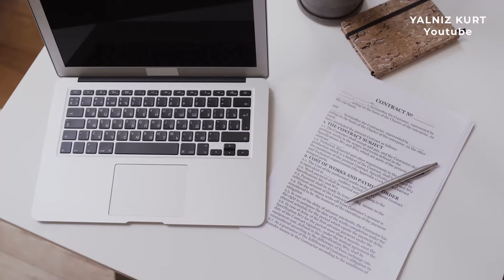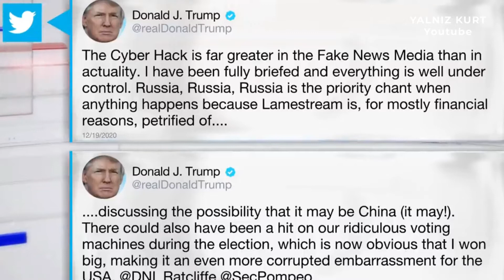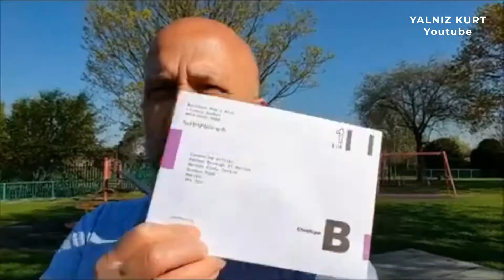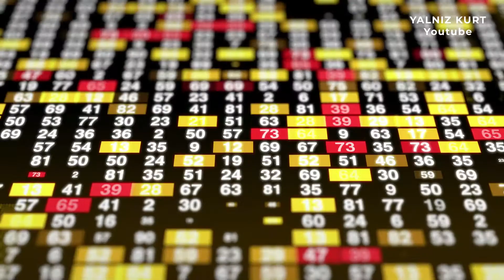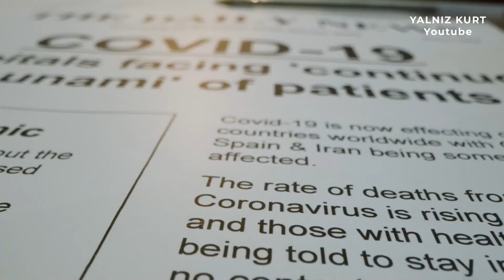Birilerinin Planları Tıkır Tıkır İşliyor! Suçlusu Çin Mi?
Birileri planlar yaparken, birileri bunun bedelini ödüyor. Evet ödeyen birileri bizleriz. Ekonomiler yerle bir oluyor. Yetmezmiş gibi tam aşı çıktığı sırada mutasyona uğramış hali ortaya çıkıyor. Dikkat edin! Tam da aşı çıktığında piyasaya yeni bir versiyon sürülüyor. Bu da planı yapanların bize “bu iş daha bitmedi, biz daha hedefimize ulaşmadık” şeklinde bir mesajıdır. Bizi nelerin beklediğini duymaya hazır mısınız?